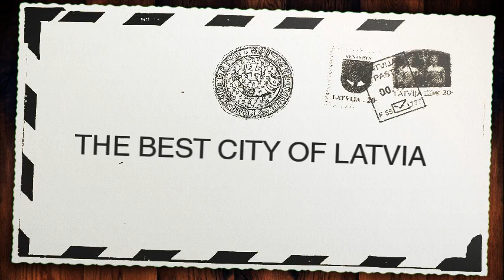Klips "The best city of Latvia"